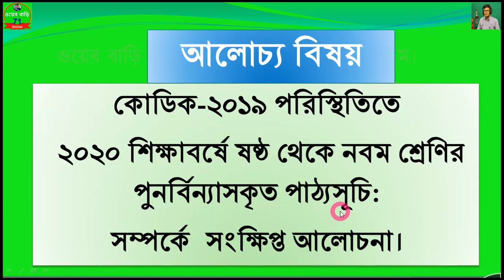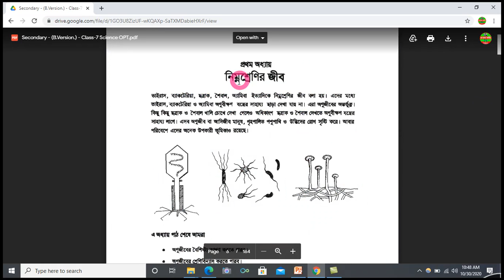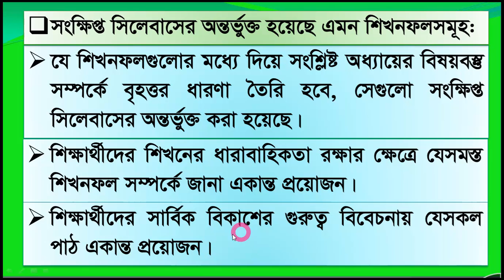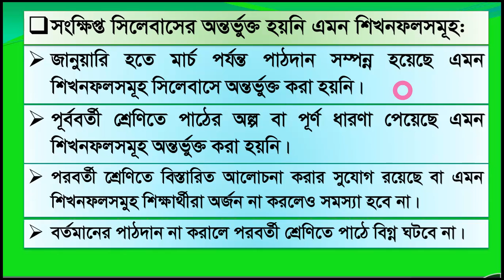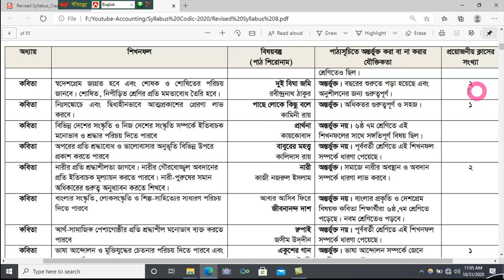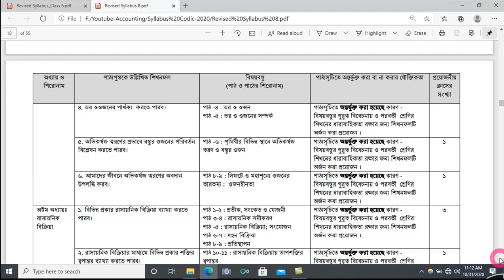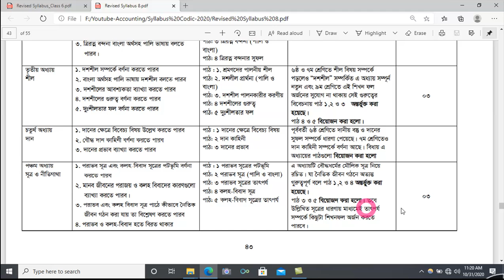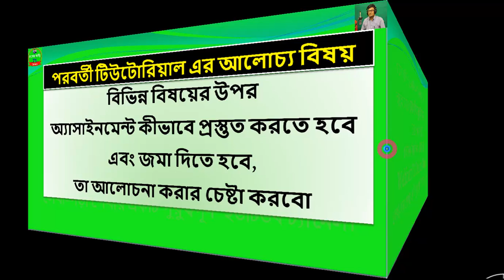Syllabus Class 8 || ৮ম শ্রেণির পূনবিন্যাসকৃত সংক্ষিপ্ত সিলেবাস ও ক্লাস সম্পর্কে আলোচনা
কোডিক =১৯ পরিস্থিতিতে ৮ম শ্রেণির পূনবিন্যাসকৃত  সংক্ষিপ্ত সিলেবাস ও ক্লাস সম্পর্কে আলোচনা